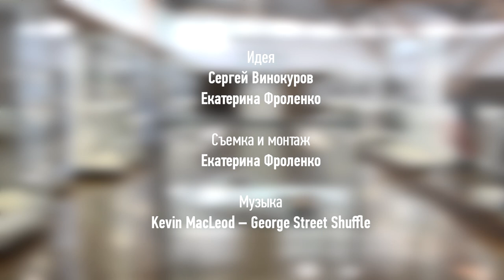"Ягодные" пресс-папье уральских мастеров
Продолжаем знакомить с избранными произведениями нашей экспозиции камнерезного искусства 😊
Об особенностях оригинального жанра "ягодных" пресс-папье и истоках уральской традиции рассказывает зав. отделом декоративно-прикладного искусства Людмила Будрина.